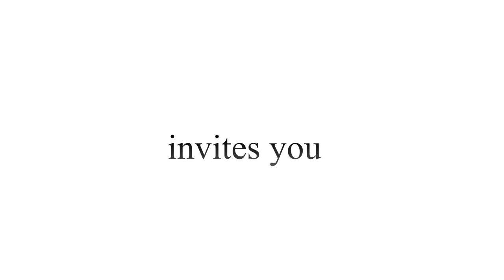Art of the Ages - Introduction to Islamic calligraphy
Mathabah Foundation presents a unique weekend course on Islamic Calligraphy.

Come learn the basics of Calligraphy along with its origin and history!

Instructor: Shaykh Yusuf Badat
Location: Madinatul Uloom 670 Progress Ave, Scarborough ON
Dates: January 14-15, 2012
Time: 11am to 4pm